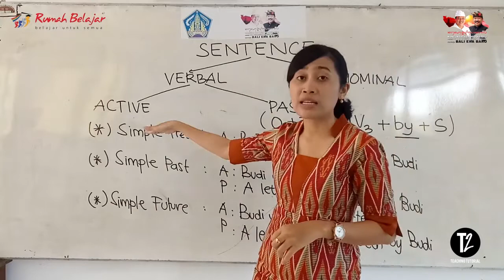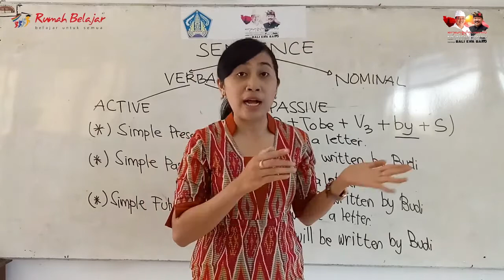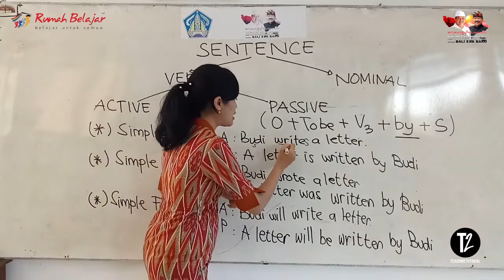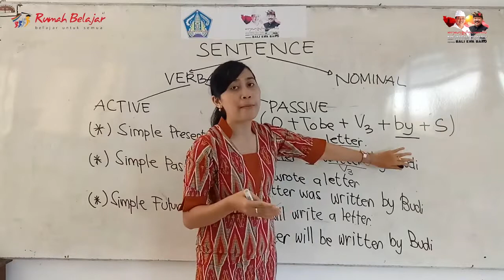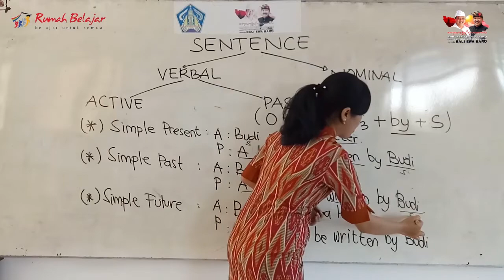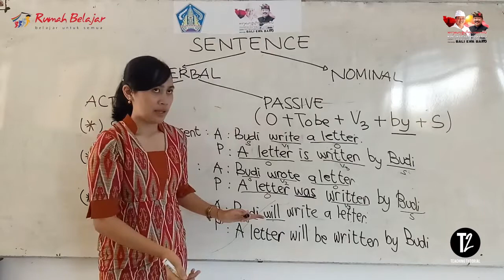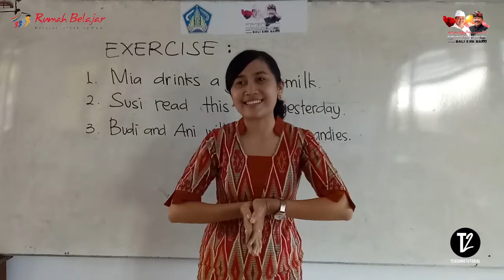SMA Bahasa Inggris : Passive Voice / Kalimat Pasif Dalam Bahasa Inggris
SMA Bahasa Inggris; Oleh Ibu ni putu purnama dewi, s.pd, SMKN 3 Sukawati
Passive Voice
Apa itu Passive Voice?
Passive voice adalah lawan dari active voice (kalimat aktif). Passive voice atau kalimat pasif adalah sebuah kalimat di mana kita lebih menekankan sasaran dari sebuah kata kerja ketimbang pelakunya. Sedangkan dalam active voice, kita menekankan pelaku kata kerja. Perhatikan contoh berikut:

Erika memakan wortel saya. [kalimat aktif]
Wortel saya dimakan oleh Erika. [kalimat pasif]
Pada kalimat pertama, Erika merupakan subject yang menjadi pelaku dari kata kerja memakan. Sedangkan pada kalimat kedua, wortel saya merupakan subject yang menjadi sasaran dari kata kerja memakan. Pada kedua kalimat, Erika dan wortel sama-sama merupakan subject, bedanya adalah status pelaku dan sasarannya.

Artinya, dalam active voice, subject adalah pelaku. Sedangkan dalam passive voice, subject adalah sasaran.

Perbedaan kedua adalah bentuk imbuhan dari kata kerjanya. Pada active voice, imbuhannya adalah me-, sedangkan dalam passive voice imbuhannya adalah di- atau ter-.

Jika kita translate kedua kalimat tersebut, maka jadinya:

Erika eats my carrot. [active voice]
My carrot is eaten by Erika. [passive voice]